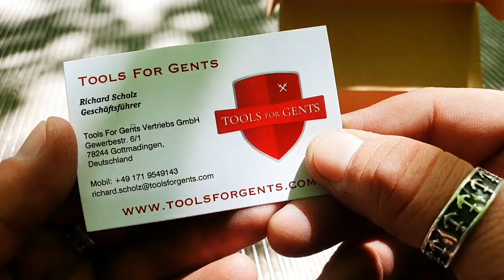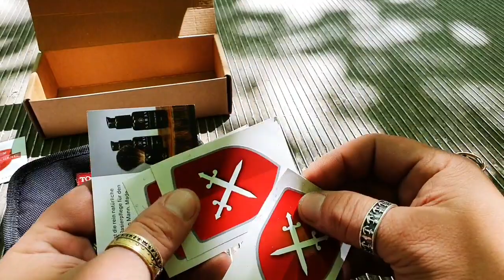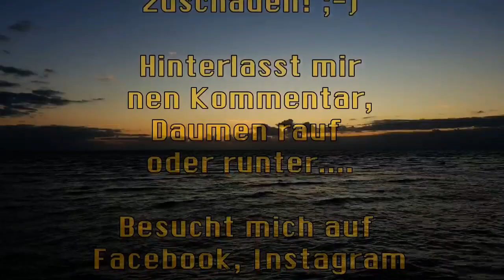GUDY VAN POPPEL: Eastwood Tiger by Fox Knives (Maniago) ToolsForGents Edition